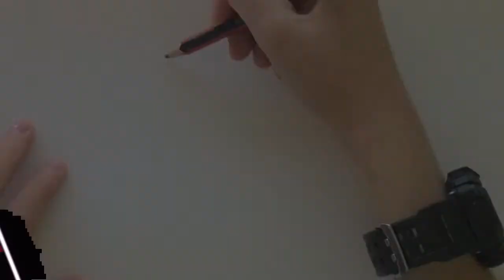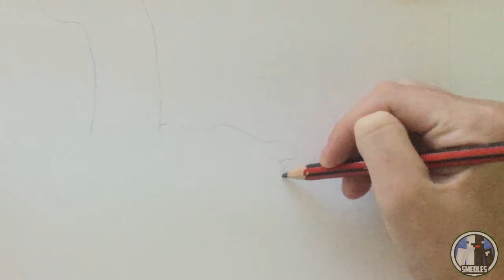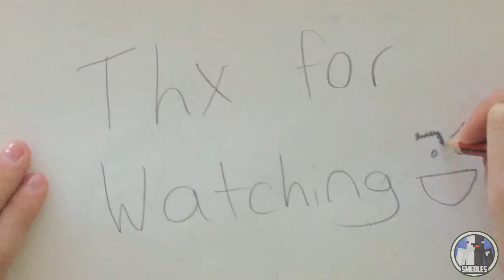I Draw Charizard